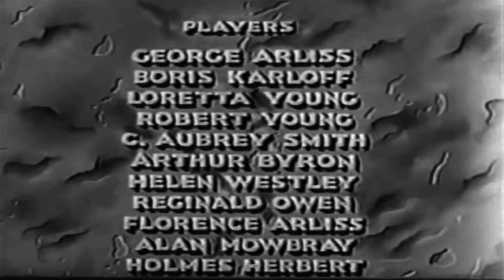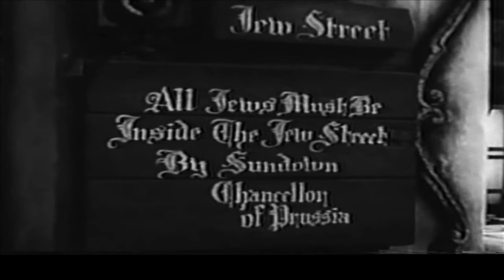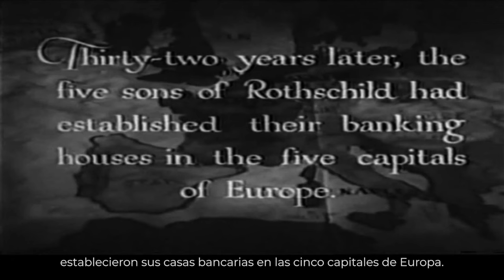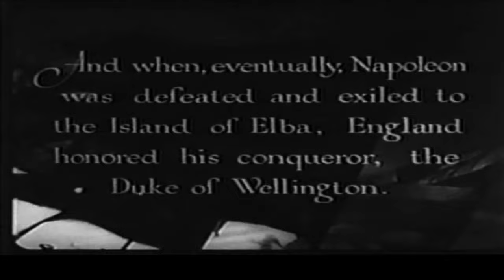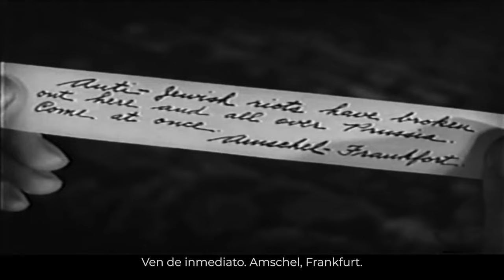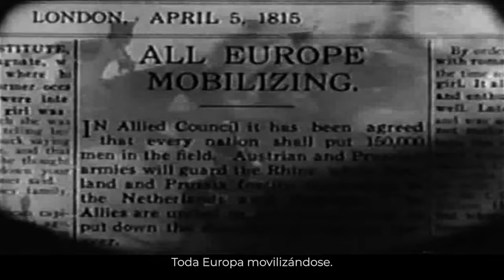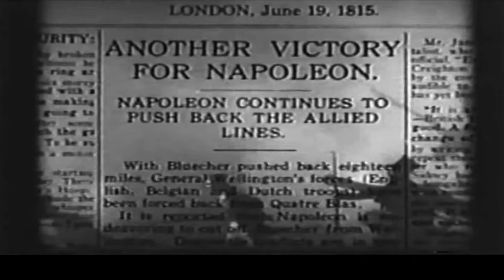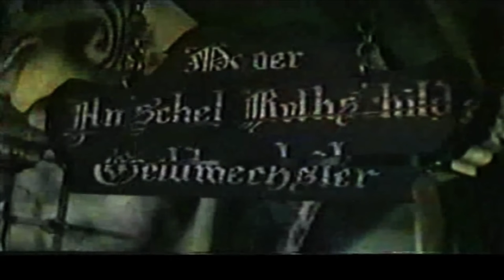La Casa de los Rothschild película 1934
Un esfuerzo de Hollywood para combatir el sentimiento contrario a esta elite bancaria en la década de 1930, convirtiendo a la familia en paladín de la justicia y defensora de sus derechos.
Nominada al Oscar como mejor película.